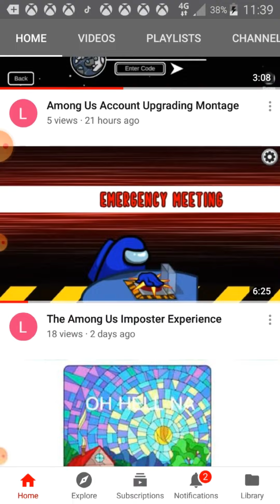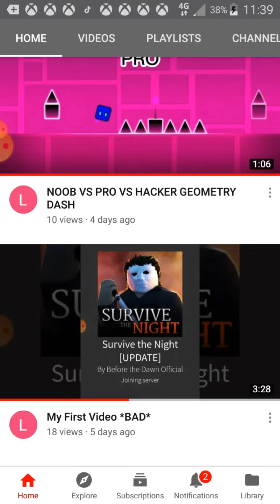The Lightz YouTube Experience (5 Sub Special)